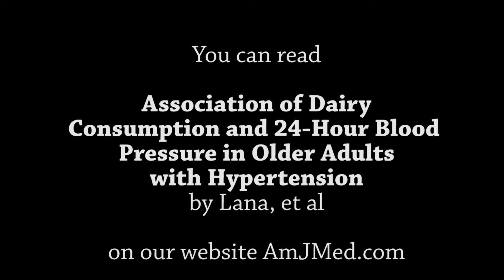Dairy Consumption & Blood Pressure in Hypertensive Adults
Can low-fat dairy products help you control your blood pressure? This research study from Spain revealed that regular consumption of low-fat milk/yogurt was associated with lower 24-hour diastolic blood pressure and with better blood pressure control among older adults with hypertension. You can read "Association of Dairy Consumption and 24-Hour Blood Pressure in Older Adults with Hypertension" by Lana et al in the October 2018 issue of the American Journal of Medicine, available at amjmed.com.